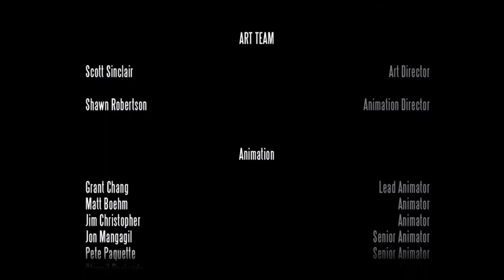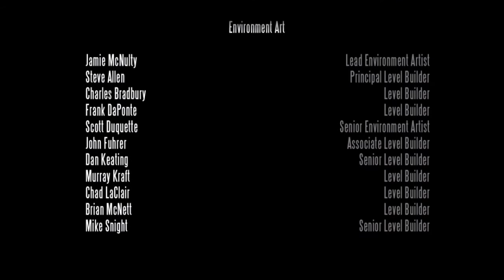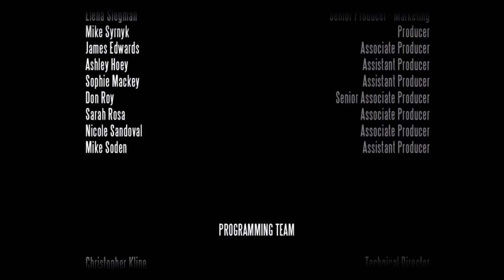Bioshock Infinite Ending Reaction (HUGE SPOILER ALERT)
SPOILERSPOILERSPOILERSPOILERSPOILERSPOILERSPOILERSPOILERSPOILERSPOILERSPOILERSPOILERSPOILERSPOILERSPOILERSPOILERSPOILERSPOILERSPOILERSPOILERSPOILERSPOILERSPOILERSPOILERSPOILERSPOILERSPOILERSPOILER

you have been warned :P